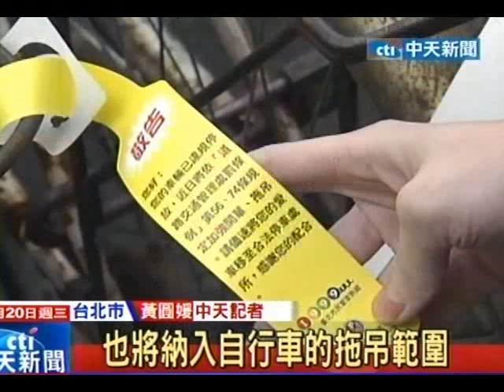中天新聞》台大巷弄單車違停擬拖吊 挨批不公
中天新聞》台北市政府為了整頓自行車的違停亂象，從3月4日起，將把台大總校區周邊新生南路的附近巷弄納入「違停拖吊範圍」。引發部分民眾質疑，大車不拖拖小車，也與拖吊不進巷弄的規定相左，不符比例原則。